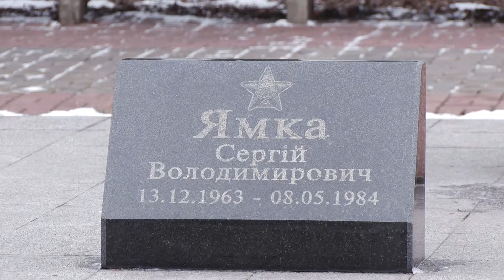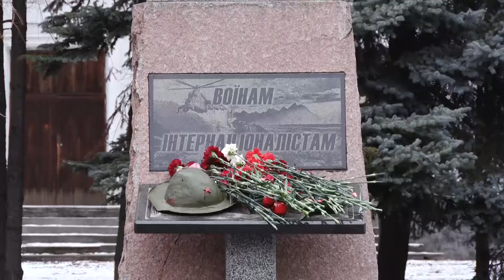Покладання квітів до пам'ятника афганцям в Тернівському районі